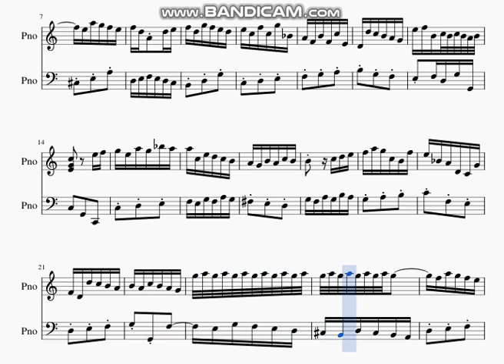DOK 3.16c - Pequenas peças para piano nº 3 (C) - Allegro ma non troppo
~ para piano
Vitória - ES / Brasil - 2006